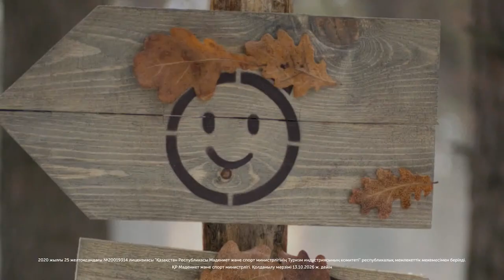🎾 Forte 60 Women’s - QLF: Rutuja BHOSALE (IND) vs Marianna ZAKARLYUK (UKR) (21.02.2022)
🏆 Международный женский турнир по теннису ITF World Tennis Tour  "Forte 60 Women’s"
🧭 Казахстан, Нур-Султан, Национальный теннисный центр
📅 21 - 27 февраля, 2022 год
ℹ️ Информация о турнире, 📋 турнирные таблицы, 📅 расписание и результаты матчей опубликованы на нашем сайте 👉🏻